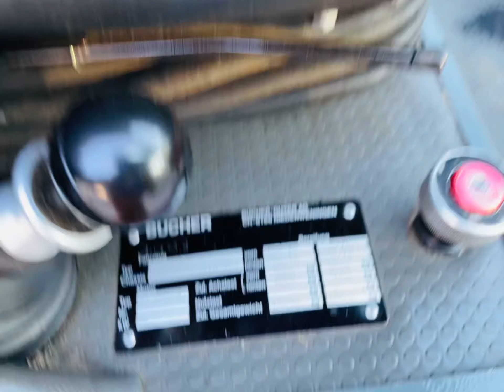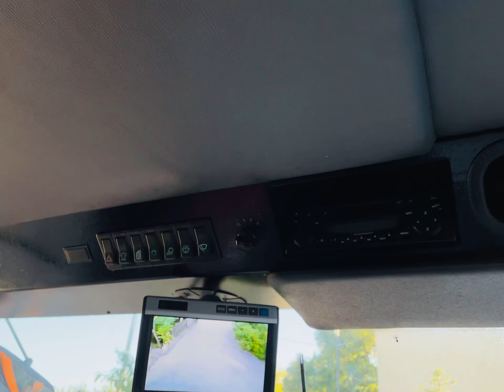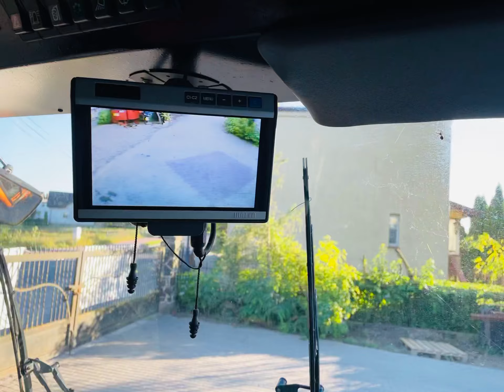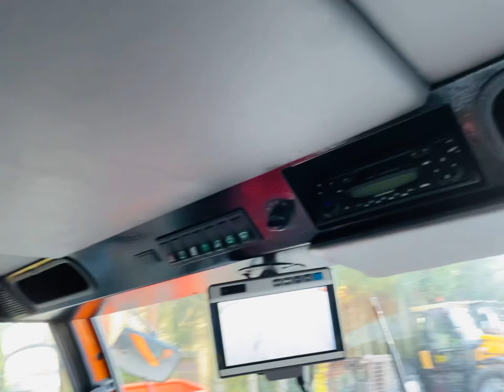Zamiatarka BUCHER CITY CAT 5000 na sprzedaż/for sale, prezentacja, review, working *PESTROL*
Zamiatarka cała w oryginale, w pełni sprawna, świeżo sprowadzona. Polecam